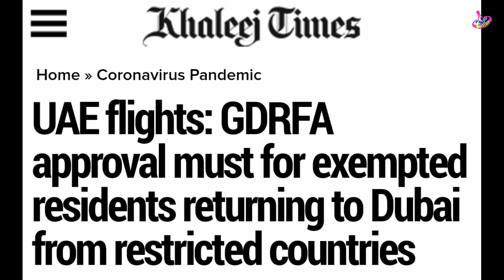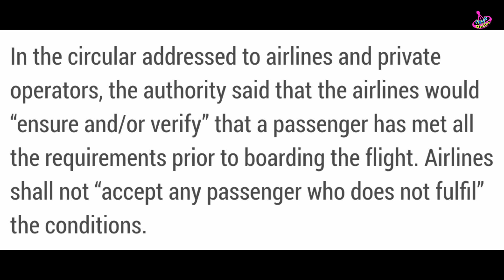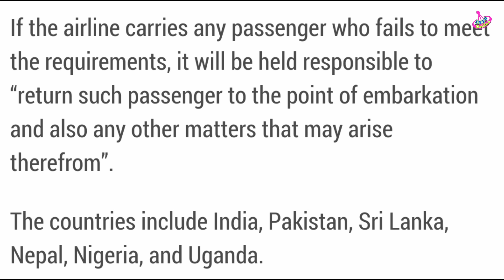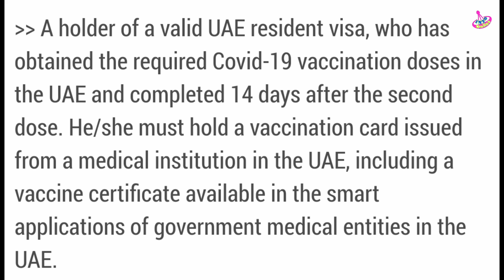GDRFA approval for dubai | ICA approval update | uae flights rules update | PCR test | info online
Uae flights open hone ke hawale se mazeed new rules samne aane lage hein jin ki detail one by one ap ke sath share ki ja rahi hai
Kuch aur zaroori kaam jo keh ap ko travel se pehle karne hein unki detail is video mein ap ko asan tareeqa se batai gai hai